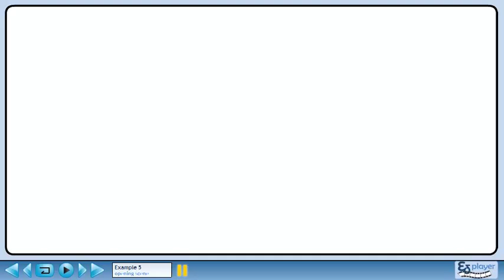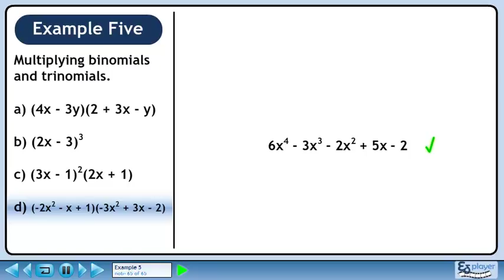Expanding Polynomials - Example 5